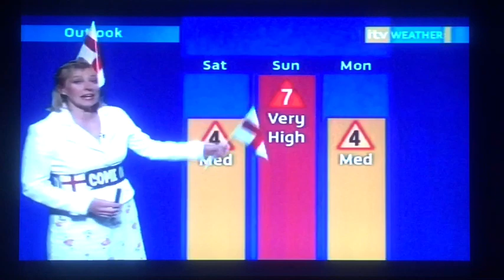ITV Central News 2006 including Central Weather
Central News at 4pm, Bulletin during the World Cup 2006. Followed by Central Weather with Charlie Neil

The Central News team seem to be really getting into the spirit with Jo putting an England shirt on at the end of the Bulletin and Charlie presenting the weather with England Flags